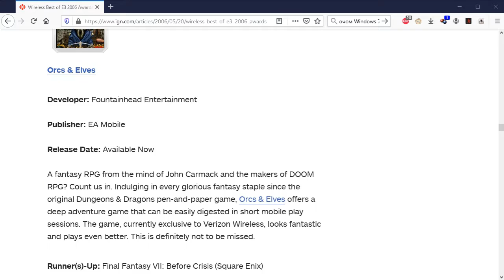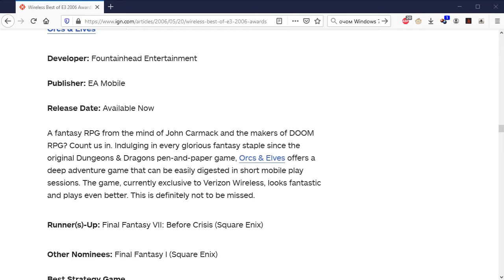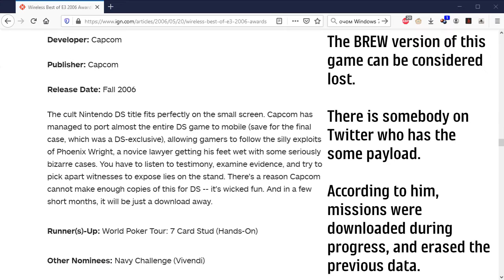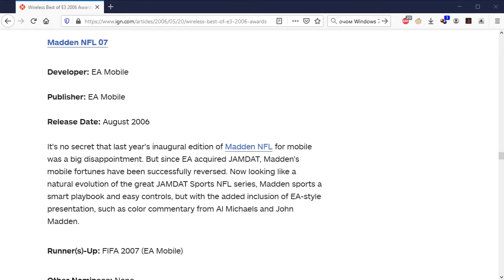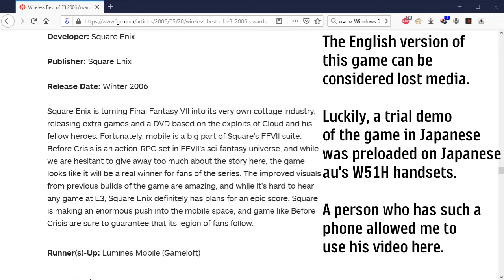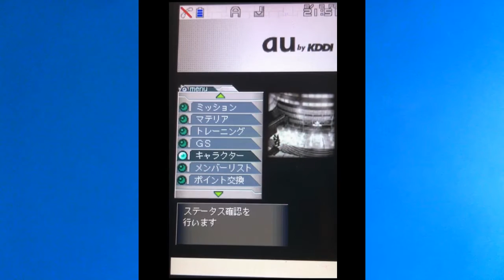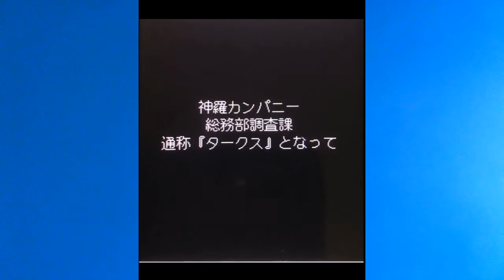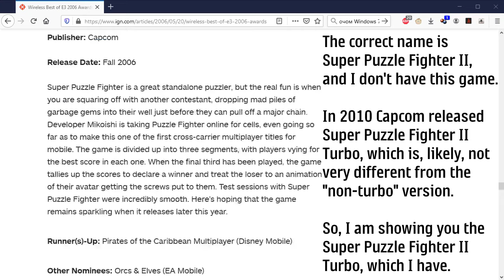E3 2006 Wireless Games Showcase (BREW, 2006), Part 2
E3 is over... 15 years ago. IGN has made then, for the first time, its Wireless Games Awards.

Within the titles available for me, and on a period accurate hardware, I am trying to re-experience the games from the E3 2006 IGN Wireless Games Awards roster as if it were 2006.

This is the second part of the two.

I have found and fixed the issue why LG VX8600 did not produce any sounds in BREW. It was because the reset I have performed when patching the phone to run BREW wiped the factory calibrations of the phone as well. I could restore the settings from another identical phone (it is useful to have several of these sometimes).

Madden '07 kept rebooting randomly on the VX8600, so please excuse the footage being random as well.

Credits:

IGN Wireless Best of E3 2006 Awards - article by Levi Buchanan

The photo of the V3C menu - by Twitter user Andrew Borman @Borman18

The footage of BEFORE CRISIS: FINAL FANTASY VII trial demo version from W51H phone - by NaoyaShinota, member of The Lifestream forum

Orcs and Elves (high end BREW version) - the files were found on his phone and extracted by user Anarkavre forums. He is also was the one who found the BREW version of Doom RPG.

LG VX8600 phone - a purchase from one of my viewers

My viewers - for 300+ subs